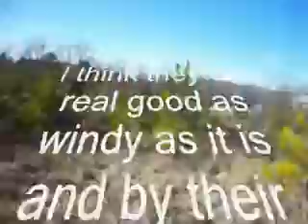Jan 26 pups